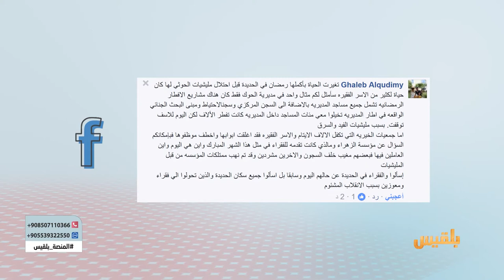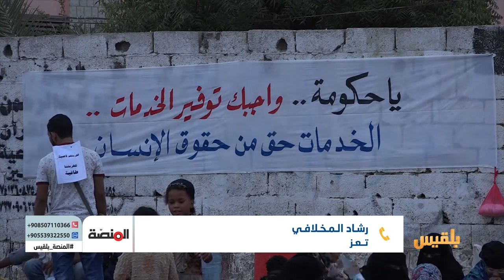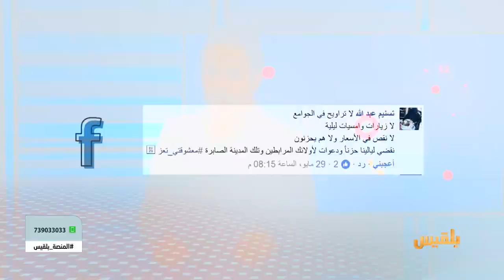المنصة | أجواء وعادات رمضان.. ما الذي تغير في ظل الانقلاب؟ | تقديم: سامي السامعي